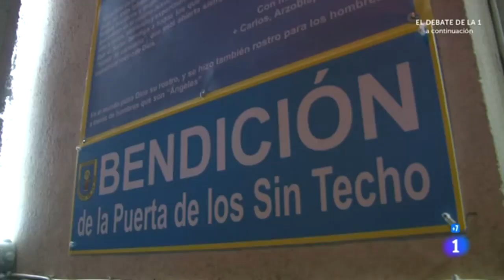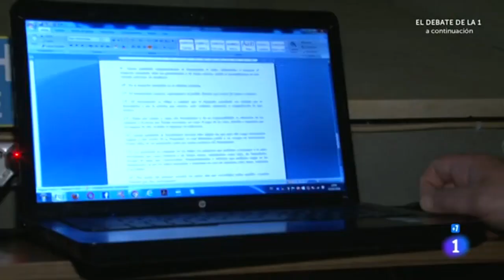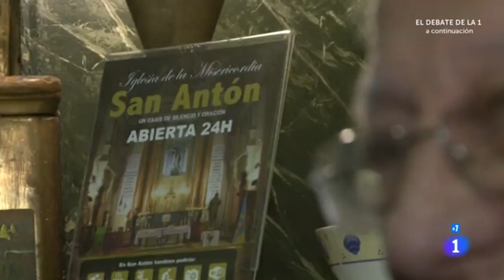La iglesia de San Antón en Comando Actualidad de TVE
El programa de Televisión Española Comando de Actualidad ha emiido un programa en el que visita la iglesia de San Antón y al padre Angel.